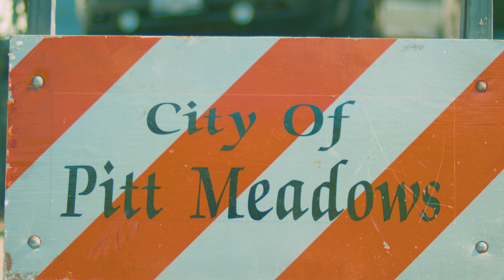ALEX ROUSEY ~ PITT MEADOWS (is the best, BRO)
Video Director and Editors- Petty Boy Osley @Pettyboyosley
Mix and Mastered by Petty Boy Osley @Pettyboyosley

Follow on instagram @ajrtattoos